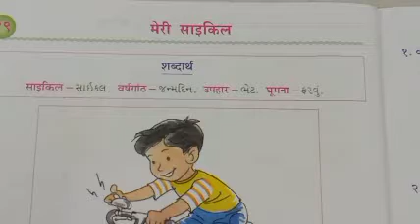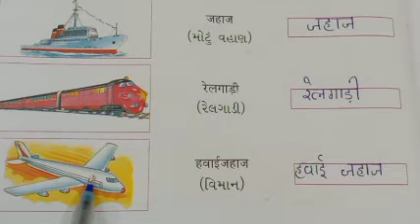std 4 Hindi path-19 मेरी साइकिल🚴🚴🚴🚵🚵🚵🚴🚴🚴